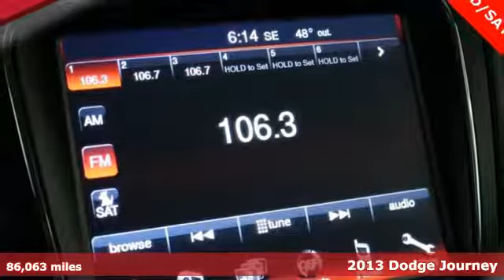Used 2013 Dodge Journey Columbus, OH P-3111 - SOLD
Year: 2013
Make: Dodge
Model: Journey
Trim: R/T
Engine: 3.6L V6 24V VVT
Transmission: 6-Speed Automatic
Color: Black
Interior: Black
Mileage: 86063
Stock #: P-3111
VIN: 3C4PDDFG3DT627122
ALL WHEEL DRIVE, NO ACCIDENT CARFAX, BLUETOOTH, HEATED SEATS, HEATED WHEEL, PUSH BUTTON START, PWR DRIVER SEAT, LEATHER, AM/FM/CD/SAT RADIO, CARGO COVER, DUAL ZONE CLIMATE, INSPECTED, DETAILEDbrDon't let winter slow you down; this all wheel drive 2013 Dodge Journey is prepared to keep you going and keep you safe. Premium, easy to clean Leather interior features a power adjustable driver seat, heated steering wheel, heated front seats and rear seats that split and fold to increase your cargo capacity. The Am/FM/CD radio includes Bluetooth for hands-free connectivity to your compatible device and Satellite radio compatibility. Additional features include push button start, dual zone climate control and wheel mounted control for safer audio, phone and cruise control operation. This SUV is a smart investment for you and your family. brbrThis vehicle is available for a test drive most days of the week, but we suggest reaching out to us beforehand to make sure it is out front and ready for you when you arrive. With several financing options and lenders available, we pride ourselves on providing quality vehicles that fit into your budget. For our most up-to-date pricing and newly added inventory, please visit us We have sold to customers all over United States, and offer a seamless, professional process. Easily accessible just minutes from downtown on Scarborough Blvd, we also offer free airport pickup. Germain Toyota: The Right Car. The Right Price. The Right Way.

Here, at Germain Toyota of Columbus we offer a wide selection of quality used Toyotas in Columbus OH offering you the most competitive prices in Columbus OH with our Live Market Pricing technology. Germain Toyota of Columbus’s used car Live Market Pricing is achieved by polling many used car websites every hour to ensure real time Value Pricing on every Columbus OH used car we sell. We don’t play pricing games, we save you money and time up front!
Address:
5711 Scarborough Bouldevard